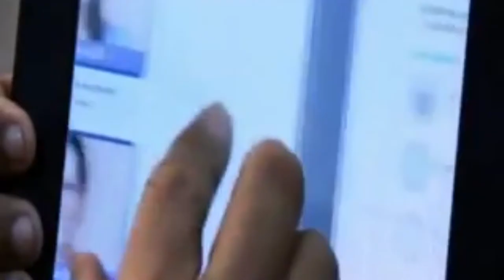Special investigation about Corrupt Doctors on public tv media | Aamer Habib Program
Aamer Habib highlighted Corrupt Doctors issue in special investigative program.